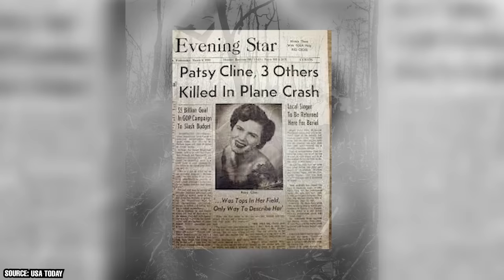Patsy Cline Spoke These Chilling Words Before Her Plane Crashed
Patsy Cline sadly left us at the young age of 30.  But it’s clear that her music will live for generations to come. Some say that she’s gotten her due as one of America’s greatest country stars while others may feel that she needs a resurgence for new fans.

00:00 - Intro
00:36 - Early Life
01:38 - Patsy Gets Discovered
02:53 - Patsy’s Life and Career
04:18 - The Plane Crash
06:18 - Patsy’s Legacy
07:27 - Outro

Nevertheless, it’s remarkable that she achieved so much in such a short life. Her achievements are also remarkable considering her humble beginnings.

Patsy was born as Virginia Patterson Hensley in Winchester, Virginia. The Hensley family moved around often as their financial woes were all too common. When Samuel Hensley abandoned the family, it was up to young Virginia to take up odd jobs to make ends meet.

At a young age, she discovered that she had a talent for singing country songs. She performed at honky tonks over the weekends and eventually decided to pursue music as a full-time career.

She eventually adopted the moniker “Patsy Cline” and performed in local nightclubs with popular country bands. In the 1950s, she became a household name when she began performing on popular TV shows that featured country performers. In the mid-1950s and early 1960s, she began releasing records of her music.

At a young age, she became a huge star, and it was clear that she was destined to become an icon of country music. Sadly, her life would be cut tragically short due to a plane crash.

But what’s even more chilling are the words that Patsy Cline spoke before her plane crashed. It was almost as if she predicted her impending death. The story is unsettling and is often discussed as much as her incredible talents.

Nevertheless, decades after her passing her albums still sell, and her songs are featured in major films and TV shows.

Let’s learn more about the life and career of Patsy Cline…